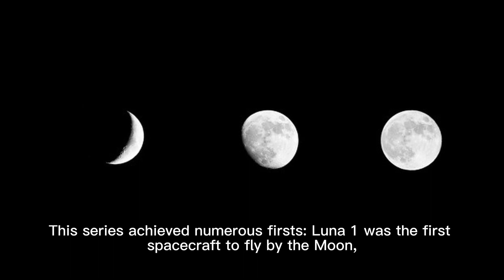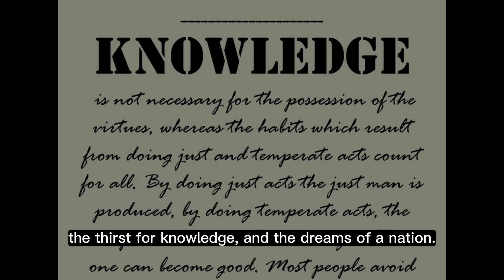The Soviet Union's Uncrewed Lunar Missions: A Deep Dive into a Space Legacy || Chronicles of Fame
The Soviet Union's Uncrewed Lunar Missions: A Deep Dive into a Space Legacy

The Soviet Union's contributions to lunar exploration in the 20th century stand as a testament to a nation's determination and scientific prowess. While the USA celebrated crewed lunar landings, the Soviet Union was busy writing its own chapter in space history with pioneering uncrewed missions.

The Luna Series: A Symphony of Firsts
The Luna series, spanning from 1959 to 1976, was a masterclass in space exploration. Luna 1 achieved the first flyby of the Moon, Luna 2 marked the first impact on the lunar surface, and Luna 9 accomplished the first soft landing, sending back unprecedented images from the Moon's terrain. Each mission in the Luna series added a new layer of understanding, reshaping our knowledge of the Moon.

Zond Series: Pushing Boundaries
The Zond missions were not just about lunar flybys. They were about gathering critical data, understanding the Moon's environment, and preparing for future explorations. Each Zond mission contributed to a growing database of lunar information, paving the way for more advanced missions.

Beyond Luna and Zond
The Soviet Union's lunar ambitions didn't stop with Luna and Zond. Other missions, though lesser-known, played crucial roles in understanding the Moon's geology, atmosphere, and potential for future crewed missions.

A Legacy Etched in Stars
The Soviet Union's uncrewed lunar missions might not have had astronauts planting flags, but they planted seeds of curiosity, knowledge, and exploration. Today, as we stand on the cusp of a new era of space exploration, we look back at these missions with gratitude and admiration, acknowledging the foundation they laid for the future.

SEO-Based Keywords: Soviet Union, Luna series, Zond series, lunar exploration, space race, uncrewed missions, lunar flyby, soft landing, space legacy, lunar geology, space history, lunar atmosphere,